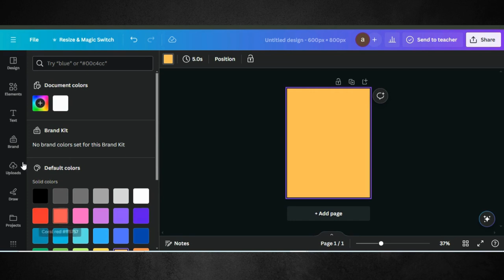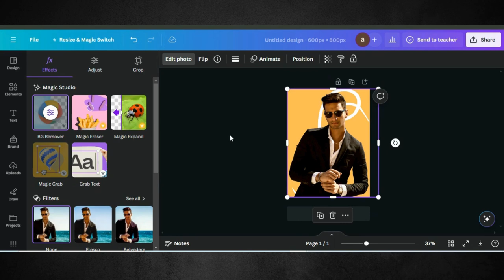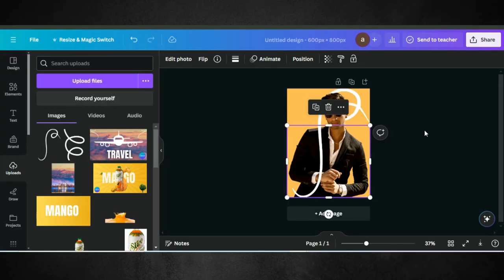Create Social Media Design in Canva | Socail Media Poster Design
Welcome to our latest Canva tutorial, where we'll dive into the world of social media design and show you how to create stunning visuals that captivate your audience and elevate your online presence! Whether you're a social media manager, content creator, or business owner, mastering social media design in Canva can help you stand out in today's digital landscape.

In this comprehensive guide, we'll walk you through the process of designing eye-catching social media graphics using Canva's intuitive platform. From engaging posts to captivating stories and dynamic covers, you'll learn how to create visuals that resonate with your audience and drive engagement.

0:00 Demo Video Of End Results
01:01 Editing Tutorial
01:30 Tips & Tricks
02:15 Ending

The credit of music to @theminivandals1840